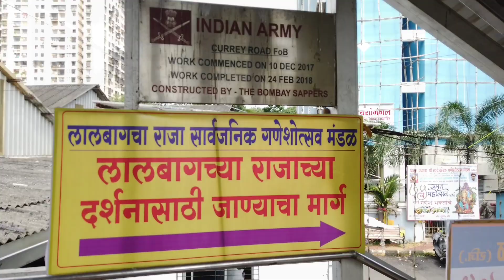Lalbaugcha Raja darshan | लालबागचा राजा 2023 | ganpati visarjanlive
Hey friends this is yourfriendashwin. Ganesh chaturthi is one of the biggest festival in Mumbai(India). lalbaughcharaja is one the famous places where every years million of people visit to get the blessing of lord Ganesh.It is beleived that all your wishes are fullfilled if you really wish with good intention and all your faith.It is between Curry Road and Chinchpokli railway station.The best time to take the blessing is night because of less crowd.